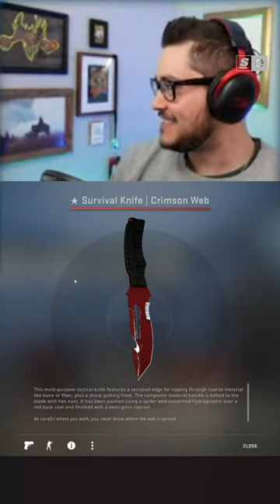Gaben BLESSED Dimitri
Dimitri struggles with his mental health in the Counter-Strike 2 waiting room, and Gaben came thru to help ease his pain...

Hosted by: Dimitri Pascaluta
Edited by: Kai Medalla
Produced by: Bernie Malijan and Dimitri Pascaluta